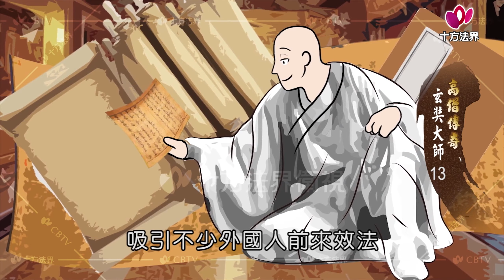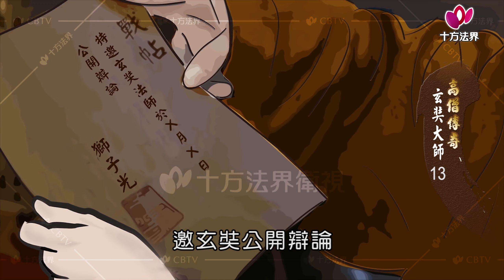高僧傳奇 玄奘大師 第013集